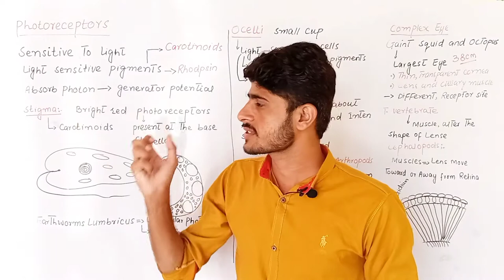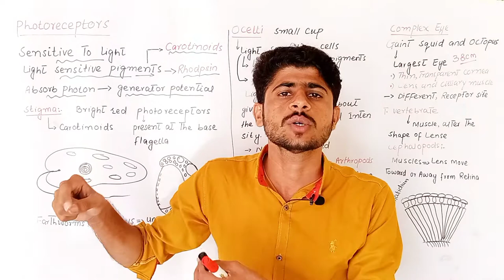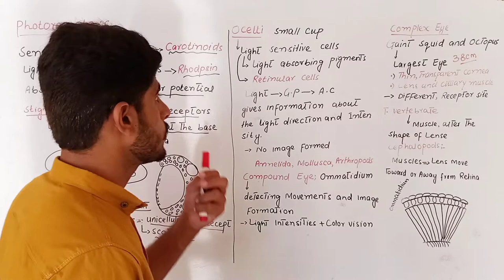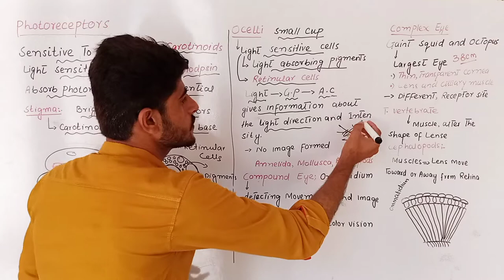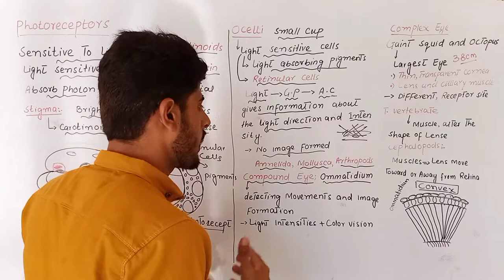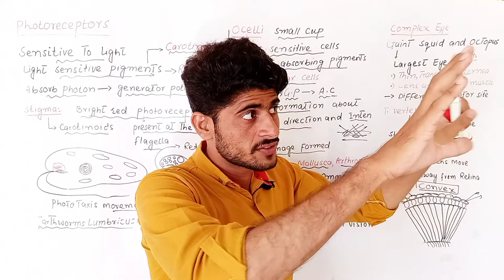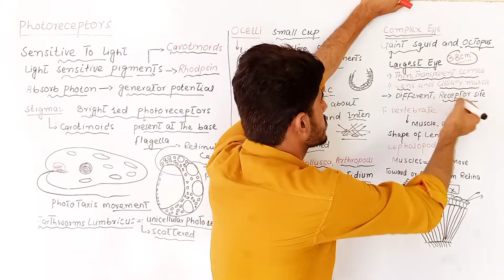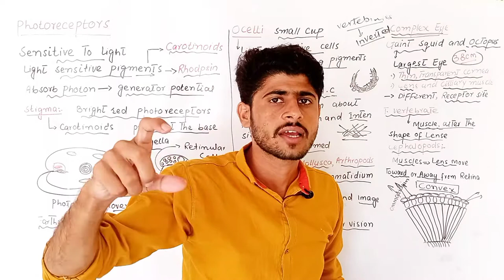Photorecptors in invertebrates|Invertebrate Sensory Receptors|chapter24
Photoreceptors are sensitive
to light. All photoreceptors possess light-sensitive pigments
(e.g., carotenoids and rhodopsin). These pigments absorb  photons of light energy and then produce a generator potential. Beyond this basic commonality, the complexity and arrangement of photoreceptors within various animals vary incredibly.
Certain flagellated protozoa (Euglena) that contain chlorophyll possess a mass of bright red photoreceptor granules
called the stigma. The granules are carotenoid pigments. The actual photoreceptor is the swelling at the base of the flagellum. The stigma probably serves as a shield, which is essential if the Photoreceptors is to detect light coming from certain directions but not
from others. Thus, the photoreceptor plus the stigma enable Euglena to orient itself so that its photoreceptor is exposed
to light. This helps the protozoan maintain itself in the region of the water column where sufficient light is available for photosynthesis.
Some animals, such as the earthworm Lumbricus, have simple unicellular photoreceptor cells scattered over the epidermis or concentrated in particular areas of the body. Others
possess multicellular photoreceptors that can be classified into three basic types: ocelli, compound eyes, and complex eyes.
An ocellus (L. dim. of oculus, eye) (pl., ocelli) is simply a small cup lined with light-sensitive receptors and backed by
light-absorbing pigment.
The light-sensitive cells are called retinular cells and contain a
photosensitive pigment. Stimulation by light causes a chemical change in the pigment, leading to a generator potential, which causes an action potential that sensory neurons carry
for interpretation elsewhere in the animal’s body. This type of visual system gives an animal information about light direction
and intensity, but not image formation. Ocelli are common in
many phyla (e.g., Annelida, Mollusca, and Arthropoda).
Compound eyes consist of a few to many distinct units
called ommatidia. Although compound eyes occur in some annelids and bivalve molluscs, they are best developed and understood in arthropods. A compound eye may contain thousands of ommatidia, each oriented in a slightly
different direction from the others as a result of the eye’s overall convex shape. The visual field of a compound eye is very wide, as anyone who has tried to catch a
fly knows. Each ommatidium has its own nerve tract leading to a large optic nerve. The visual fields of adjacent ommatidia
overlap to some degree. Thus, if an object within the total
visual field shifts position, the level of stimulation of several
ommatidia changes. As a result of this physiology, as well as a sufficiently sophisticated central nervous system, compound eyes are very effective in detecting movements and are probably capable of forming an image. In addition, most compound eyes can adapt to changes in light intensities, and some provide
for color vision. Color vision is particularly important in active,
day-flying, nectar-drinking insects, such as honeybees. Honeybees learn to recognize particular flowers by color, scent, and shape.
The complex camera eyes of squids and octopuses
are the best image-forming eyes among the invertebrates.
In fact, the giant squid’s eye is the largest of any animal’s,
exceeding 38 cm in diameter. Cephalopod eyes are often
compare to those of vertebrates because they contain a thin, transparent cornea and a lens that focuses light on the retina and is suspended by, and controlled by, ciliary muscle. However, the complex eyes of squids are different from the vertebrate eye in that the receptor sites on the retinal layer face in the direction of light entering the
eye. In the vertebrate eye, the retinal layer is inverted, and the receptors are the deepest cells in the retina. Both eyes are
focusing and image-forming, although the process differs in detail. In terrestrial vertebrates, muscles that alter the shape
(thickness) of the lens focus light. In fishes and cephalopods, light is focused by muscles that move the lens toward or
away from the retina (like moving a magnifying glass back and forth to achieve proper focus), and by altering the shape
of the eyeball.